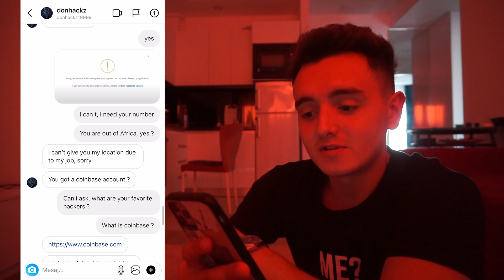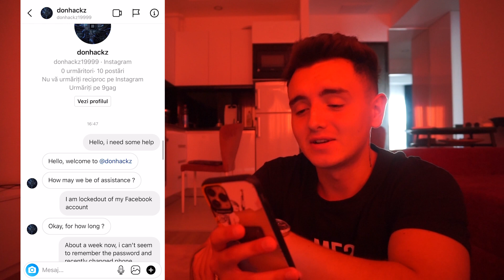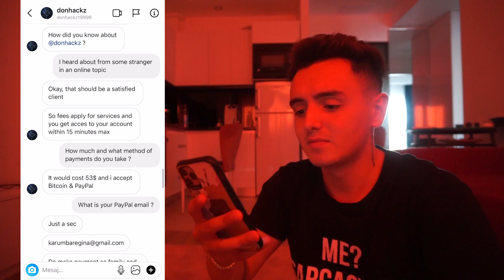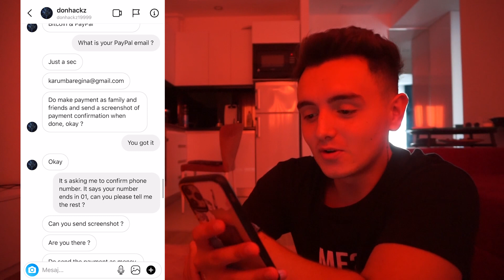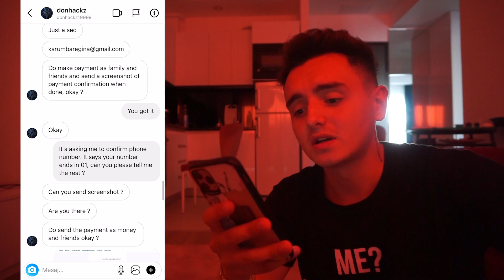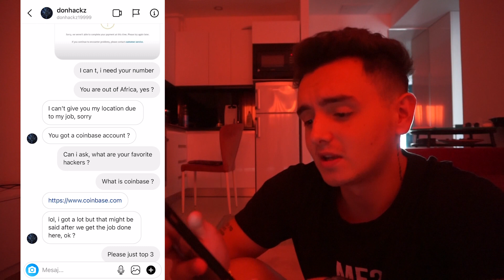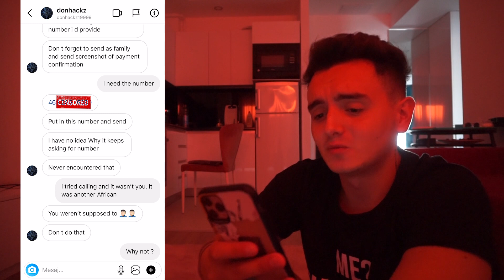AM ANGAJAT UN HACKER SA IMI SPARGA CONTUL DE INSTAGRAM !!